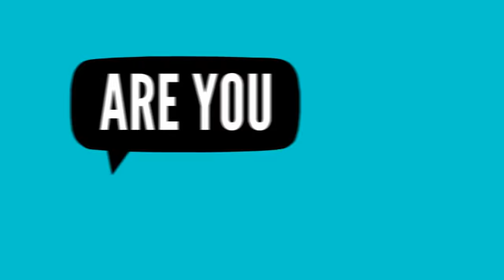Disqus Site Finder v2.0 - Get Traffic To Your Sites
Download Disqus Site Finder v2.0 for FREE and start driving long term traffic to your sites...